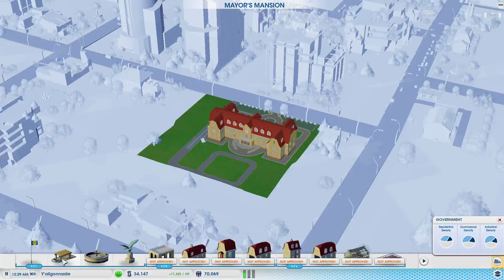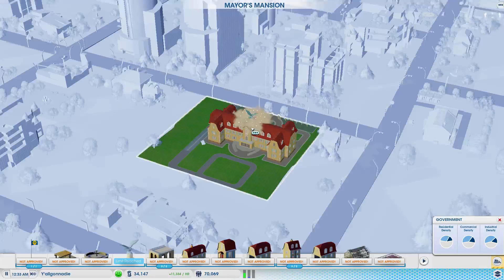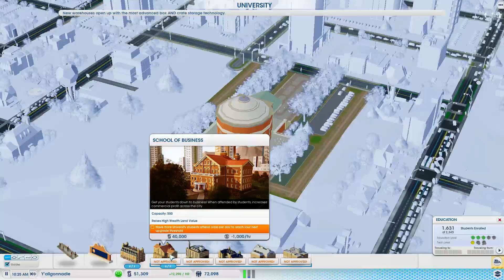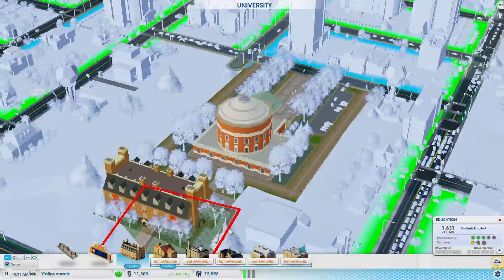Xmas livestream: Sim city: Cities of tomorrow - 4 / 7